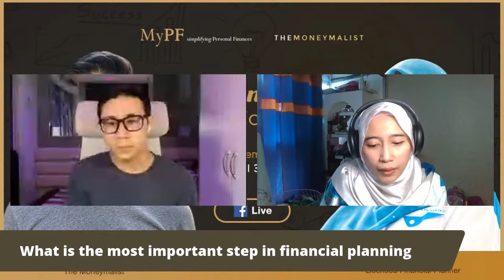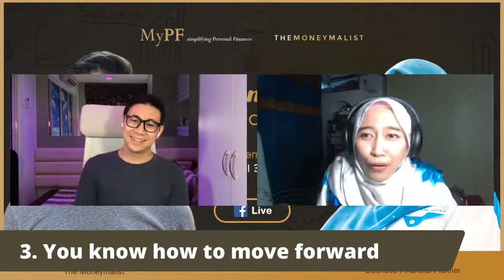The Moneymalist Show: The Money Flow in Financial Planning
How do you distribute your money once receiving your monthly paycheck?💵

Adam “The Moneymalist” Nordin chats with Saidah Asilah, Licensed Financial Planner from financial planning firm, Wealth Vantage Advisory.

Learn all about
✅ The concept of the ‘money river’
✅ The main component of your money flow
✅ Discover your flow in managing your finances

📺 Catch this LIVE at MyPF Facebook & YouTube!
Date: Sunday, Sept 26, 2021